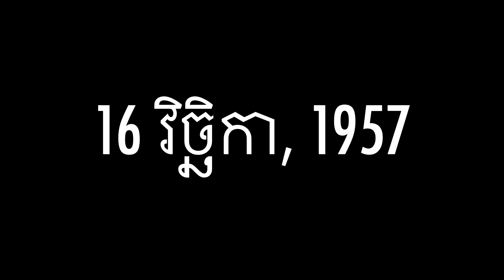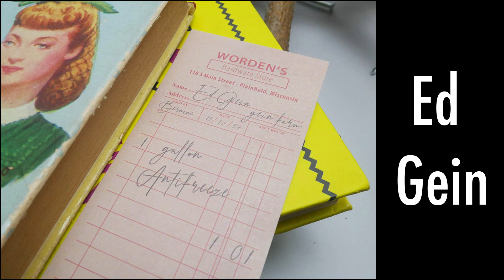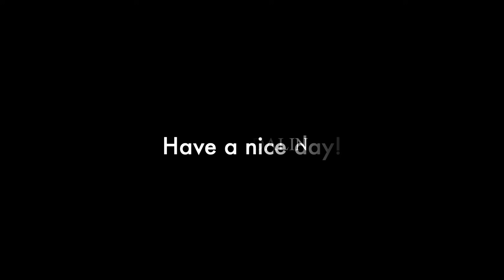Ep01 - រឿងឃាតកម្ម​ដ៏​ឃោរឃៅ​ Edward Gein | True Crime Story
រឿងឃាតកម្ម​ដ៏​ឃោរឃៅ​ Edward Gein  | True Crime Story

ហេតុ​អ្វី​បានជា Edward Gein ធ្វើរឿងដ៏​ឃោរឃៅបែបនេះ?
តើ Edward Gein ជានរណា?
តើ Edward Gein បានធ្វើអ្វីខ្លះ?